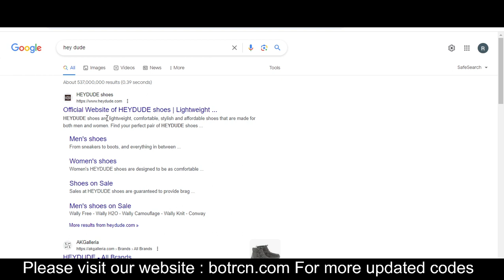Free Hey Dude Shoes promo codes 2023 || Hey Dude Shoes promos 2023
HEYDUDE shoes are lightweight, Hey Dude Shoes promo codes 2023 comfortable, stylish and affordable Hey Dude Shoes promo 2023 shoes that are made Hey Dude Shoes promos 2023 for both men and women. Find your perfect pair of HEYDUDE shoes

Your Questions
1) Hey Dude Shoes promo codes 2023
2) Hey Dude Shoes promo 2023
3) Hey Dude Shoes promos 2023